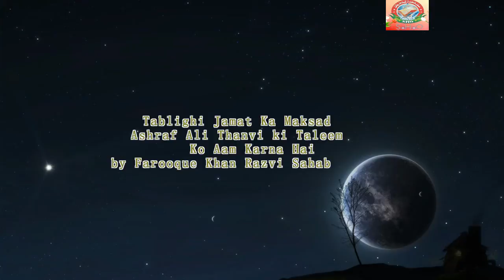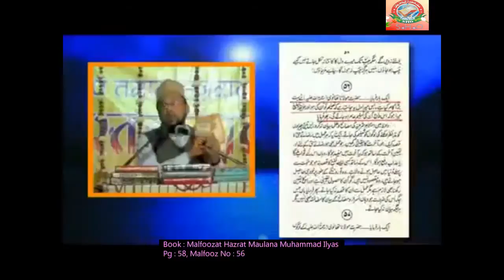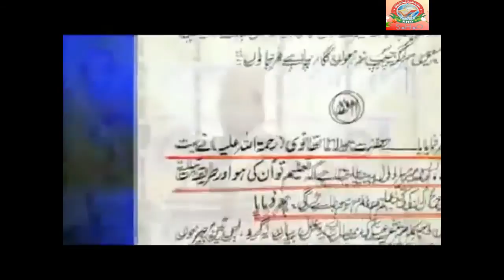Tableegi Jamat Ka Maksad Ashraf Ali Thanvi ki Talim Ko Aam Karna Farooque Razvi New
SHO
Tabligi Jamat Ka Maksad Ashraf Ali Thanvi ki Talim Ko Aam Karna  by Farooque Khan Razvi Sahab
SHO SHO sho sho
SHO INTERNATIONAL
Farook Razvi
786sho  SHO sho Farooque Khan Razvi
To watch Short Clips of Farooque Khan Razvi Sahab on Facebook  Pages Run by his Fans
Hashmi Miya Gazi E Millat, Peer Shakib Shami, Shakib Mustafai,  Syed Asif Ashraf Jalali, Syed Irfan Shah Mashadi, Hanif Qureshi ,Farooque Khan Razvi, Shehbaz E Deccan Muzib Ashraf,
Idara Sirat E Mustakeem Dr. Asif Ashraf Jalali